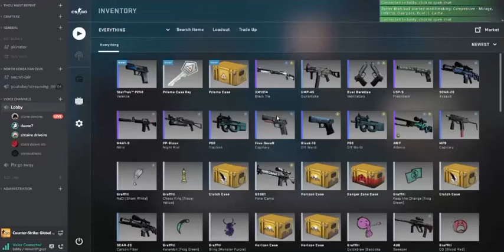OPENING A $1200 KNIFE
“but is it stat twak”

i wanted to scream sooo bad but it was 10pm in a shitty college dorm :D so instead i went up 3 octaves

song: rap god by eminem. i dont remember why though